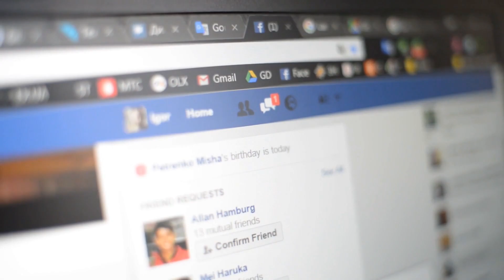Baba Saçına Röfle Yaptıran Kızın Saçını Kazıdı. Ardından Annesi İnanılmaz Bir Şey Yaptı.